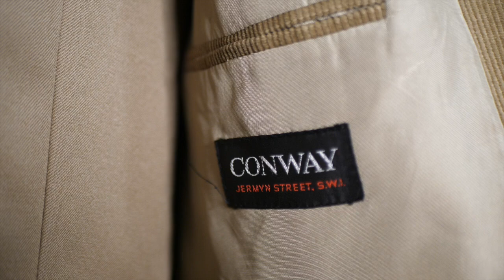David Saxby talking about Men's Style and Clothes - Conway